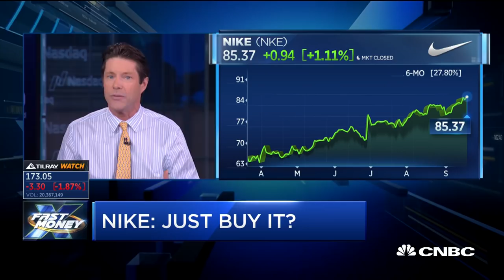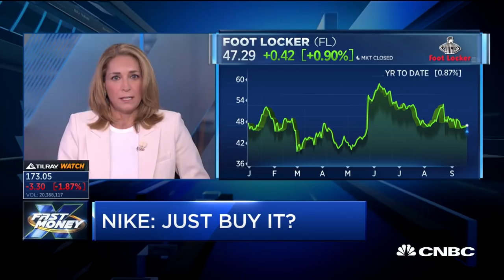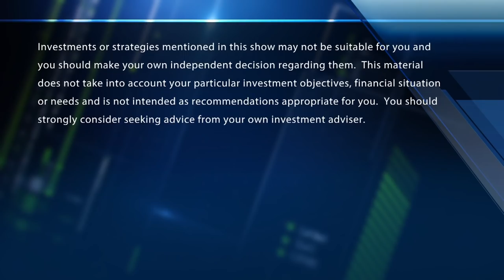Key difference between Tilray and other pot stocks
CNBC's Dom Chu on how pot stocks are burning short sellers. And FM Trader Tim Seymour on what makes Tilray different. With CNBC's Melissa Lee and the Fast Money traders, Pete Najarian, Karen Finerman and Dan Nathan.